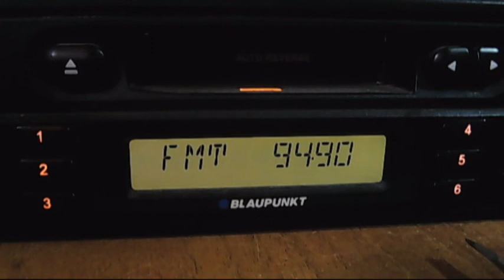fm dx istanbul scattering 08:44